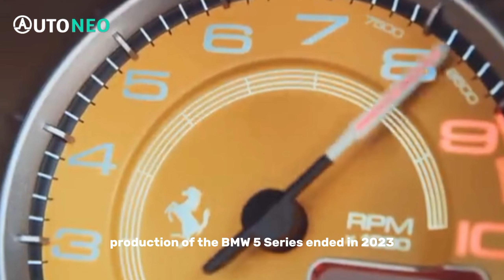Jaguar I-Pace: Electric Car Pioneer Discontinued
Production of this model will end in December 2024.
Jaguar Land Rover announced this month that its luxury brand Jaguar would discontinue five of its six models, including the all-electric Jaguar I-Pace.

According to the company's CEO, Adrian Mardell (via Automotive News Europe ), production of the Jaguar XE, XF, and F-Type will end in May, while production of the E-Pace and I-Pace at Magna Steyr, a contract manufacturer in Graz, Austria, will cease in December.

This means that for the time being, the brand will only have one mid-size SUV model left, namely the Jaguar F-Pace.